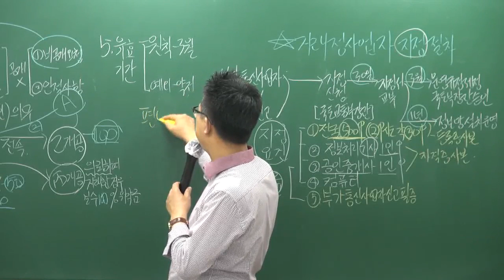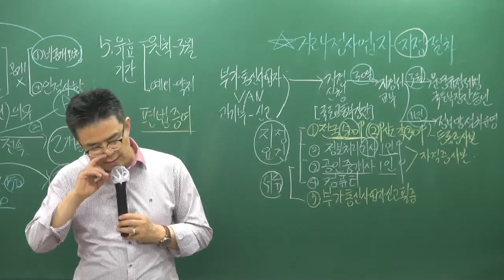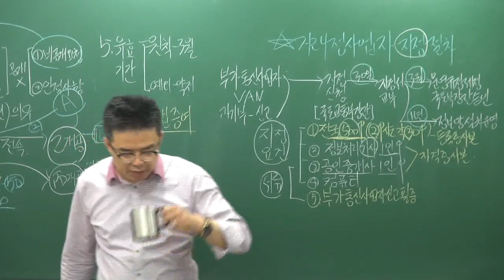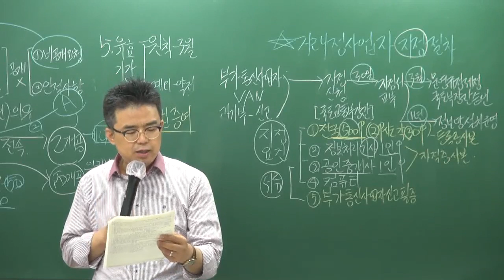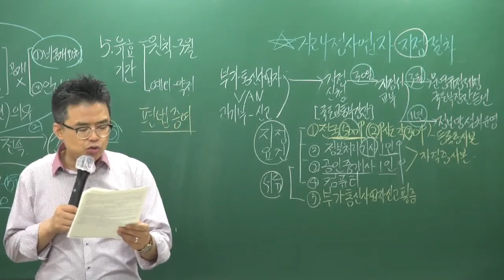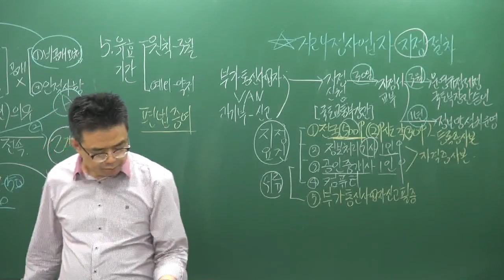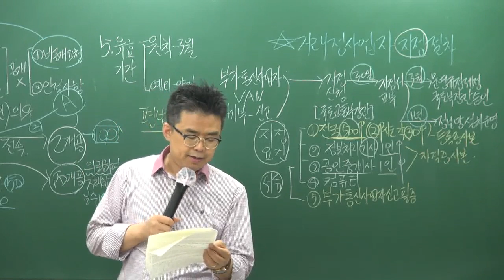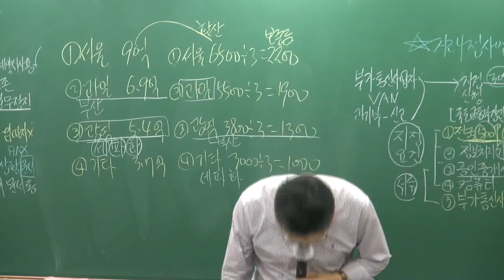[공전무] 2019년 공인중개사법령 및 실무 심화이론 5-12